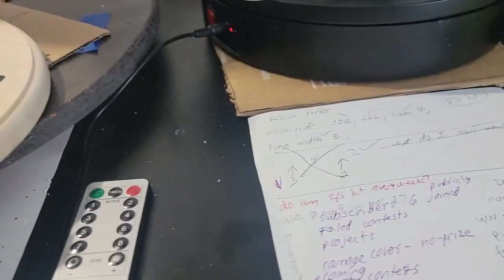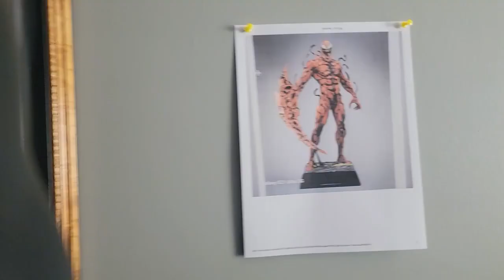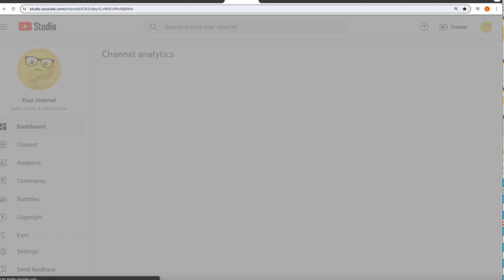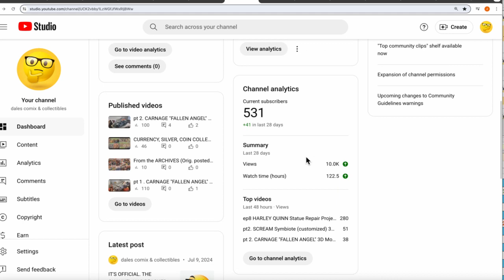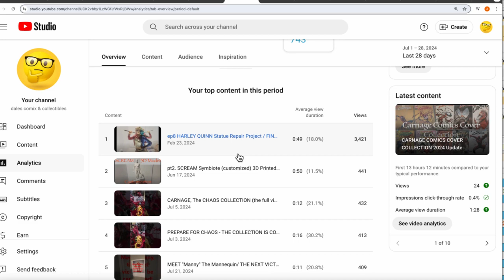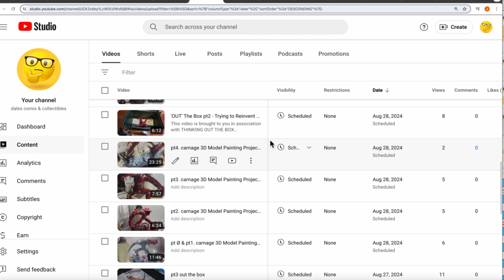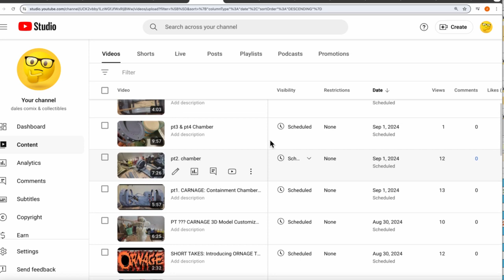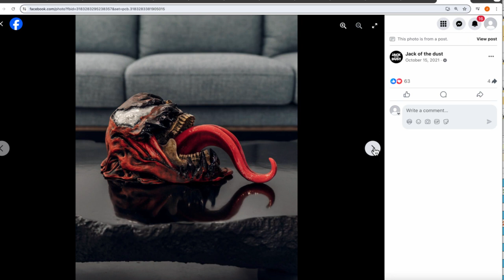July 2024 - Welcome, New Subscribers- Upcoming Projects, Special Events, A Look at Channel Analytics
6:15 I forgot to make my point. My point was, if you don't watch these Subscriber videos, you won't know about these "secret" contest.
At 6:43 I referred to the mannequin as Manly. I meant to say Manny.

- THESE ARE THE NEW SUBSCRIBERS WHO JOINED THE CHANNEL DURING THE MONTH OF JULY.
 I deleted the last names, but you know who you are.
Fernando F.
GhoulDash97
Notbun
gustavo B.
kadett80
彩友実

IMPORTANT STUFF- There were more subscribers, but some folks choose to not do so publicly. I understand that we all want to protect our privacy, however, if you intend to participate in any of the contest/ Giveaways, you will need to be PUBLICLY SUBSCRIBED ( This benefits those who enter the contests, and is the easiest way for me to see who is actually a subscriber, and not just a casual viewer).        I do not have the technical expertise to explain how to do this, but if you want to do so, please check some of the YOUTUBE HOW TO channels.
Lastly, please do not misunderstand me, I welcome all subscribers…. public and private. Thanks to y'all, this channel exists.

All greatness starts from humble beginnings. - Patrick D.